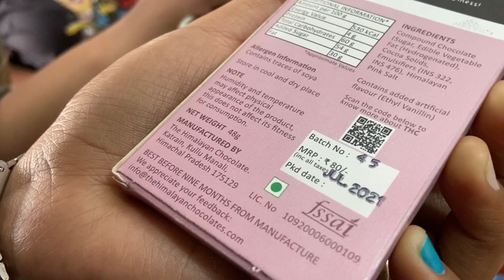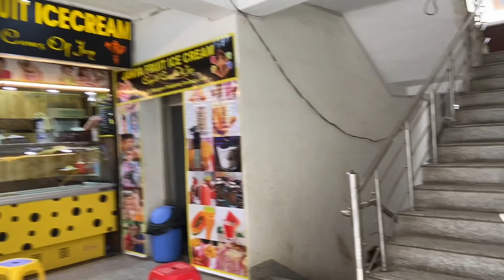We graduated 👩‍🎓 🎊 | Kunsangvlog | Childhood friends 🥰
Hy everyone , it’s been a long time. I hope you all are staying healthy and happy.
I graduated my bachelor and since we won’t have any celebration in college, we did a small celebration by ourselves. We can’t let this beautiful moment pass by. ♥️ Lots of love and wishes ✨